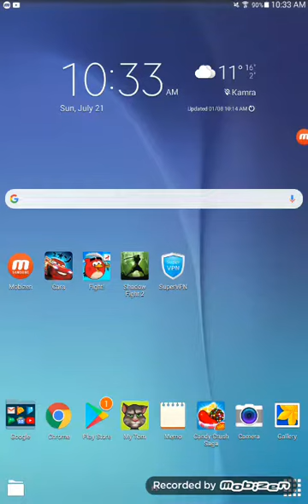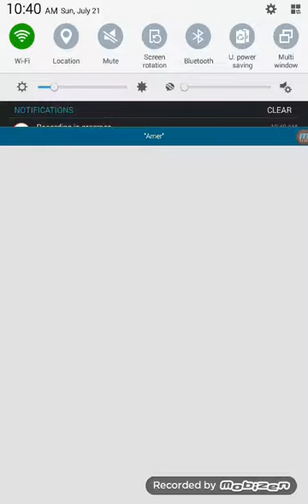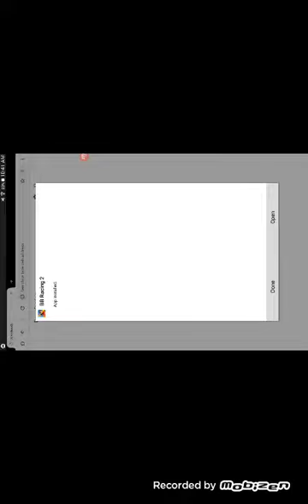How To Hack Beach Buggy Racing 2 With The Latest Version